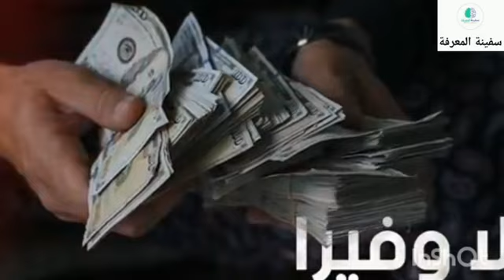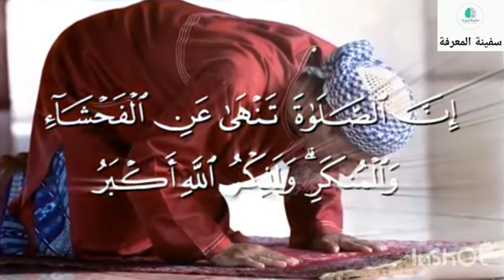إذا كان الله معك فمن عليك و إذا كان الله عليك فمن معك 😔 لا أحد ||| موعضة جميلة لن تمل منها